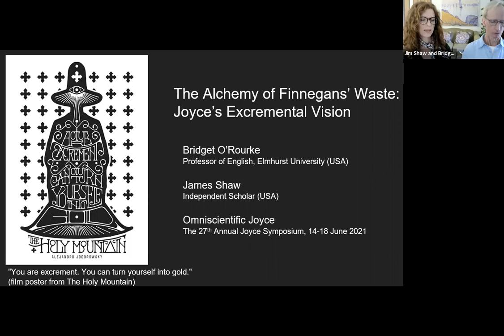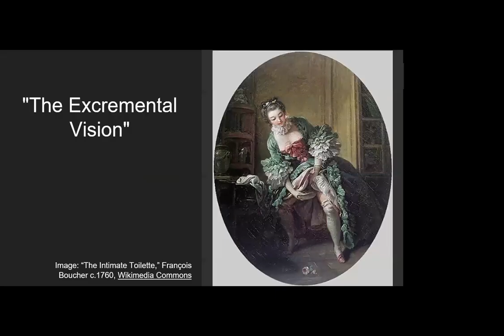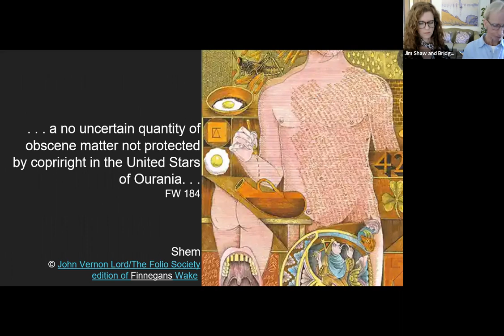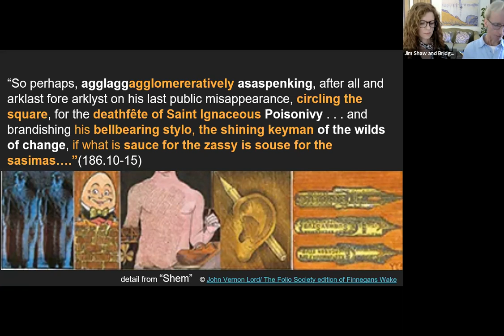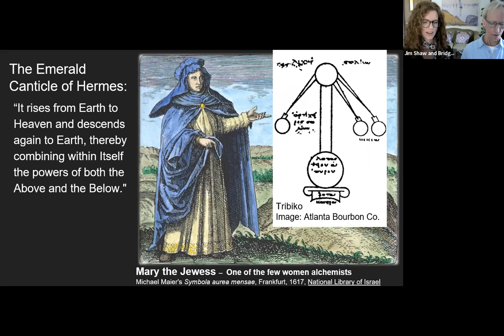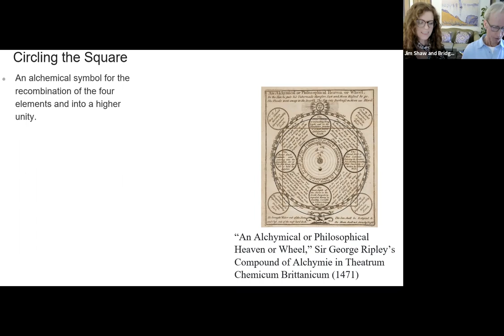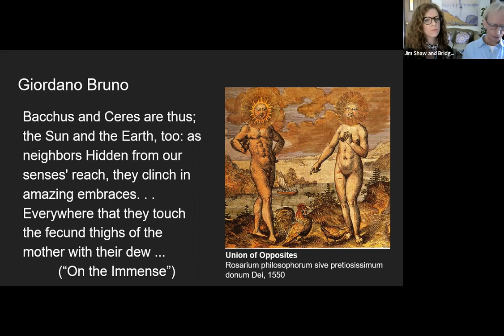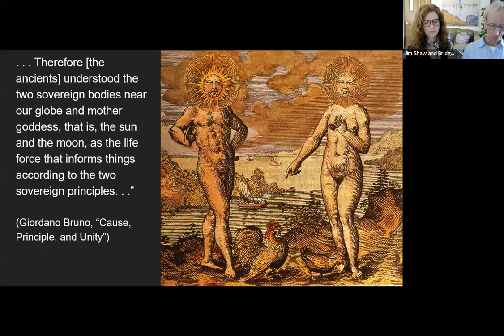The Alchemy of Finnegans Wake: Joyce's Excremental Vision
Presented at "Omniscientific Joyce," the 2021 International James Joyce Symposium, June 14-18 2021
An opening film clip from the Alejandro Jodorovsy's The Holy Mountain can't be viewed due to a Content ID claim. You can view the clip ("Turning Feces into Gold")